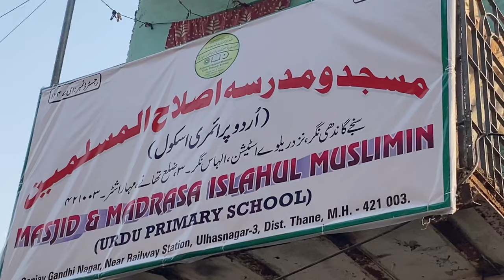IFTAR PARTY ✨|| Ex MLA Pappu Kalani || Ramadan Kareem 2023 || YSK7111